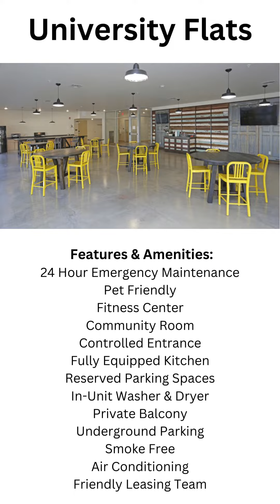University Flats | Two Bedroom/Two Bathroom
Welcome to University Flats! These beautiful one- to three-bedroom apartment homes feature stainless steel appliances, engineered wood plank flooring, modern lighting and so much more. University Flats has everything you are looking for in apartment living.

University Flats aims to provide all you need.  Workout? No problem- we’ve got you covered! Step out of your unit and hit our fully equipped fitness center. In the summer months, relax on your own private balcony! In the winter months, invite your friends to cheer on your favorite team in our cozy community room! We love your furry friends, so bring them home with you.

Enjoy downtown Grand Forks living as this location is near great shopping and some of the best dining and nightlife in the city. Take a walk down The Greenway and stop by Town Square for the local farmer’s market full of homegrown produce, craft vendors, and live music. Stop by local coffee shops to grab your favorite drink before you peruse local clothing stores and art galleries. Catch up with friends at local eateries for cheesy pickles, wood fired pizza, and local craft beer!